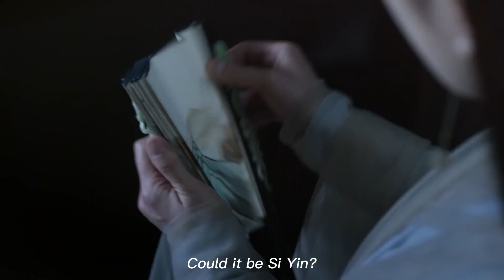心機女成功嫁給太子，不料太子等在宮門前一劍刺傷了她，還將她拒之門外❤️三生三世十里桃花 楊冪 趙又廷